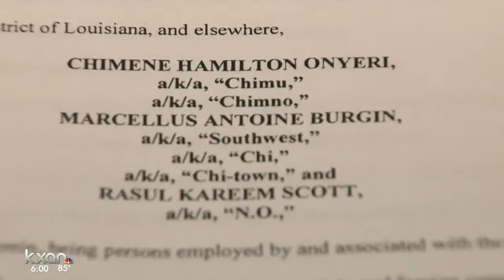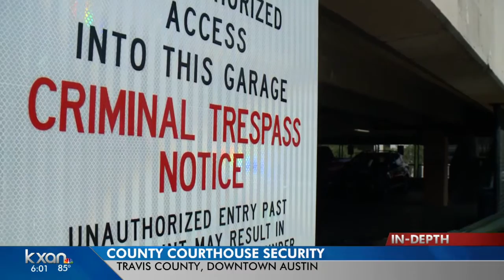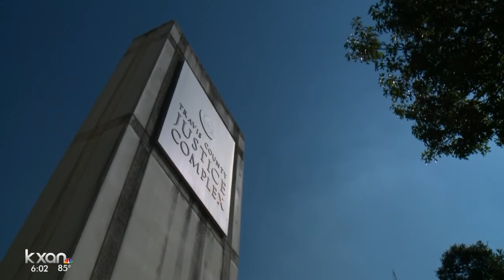Travis Co. Courthouse security booth hopes to ensure judges’ safety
Building will soon begin on a security booth outside the Blackwell-Thurman Criminal Justice Center.